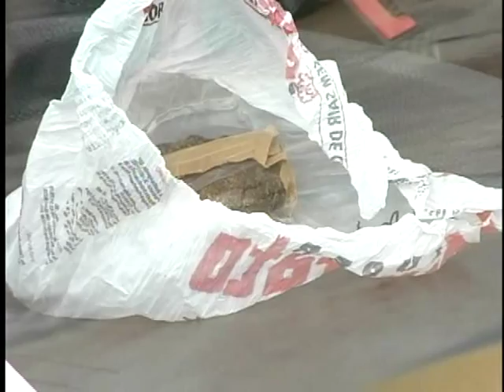PC DE MARINGA INVESTIGA CRIME DE HOMICIDIO JD BOTANICO CERTA